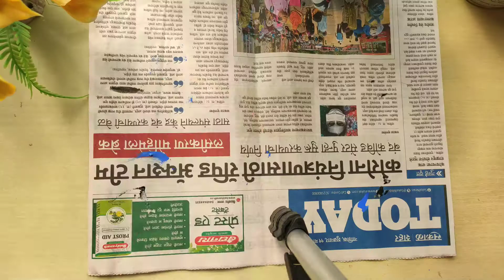Bottle Art | Sea Bottle Painting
Hello everyone!!! how are you? i hope all of you are good!
In today's videos I am showing you beautiful sea bottle painting. This bottle art is very easy to make and very attractive.
You can easily make this bottle art. Decor your home with this attractive sea bottle art.

Glass bottle
Acrylic colours
Artificial fish
Colourful Stones
Sea sand

For more creative diy checkout my Instagram page :-  artist_mind121

Bottle painting idea
കുപ്പി പെയിന്റിംഗ് മലയാളം
பாட்டில் ஓவியம்
బాటిల్ పెయింటింగ్
బాటిల్ పెయింటింగ్ ఆలోచన
பாட்டில் ஓவியம் யோசனை
കുപ്പി പെയിന്റിംഗ് ആശയം
idée de peinture de bouteille
Flaschenmalerei Idee
ιδέα ζωγραφικής μπουκαλιών
ideia de pintura de garrafa
ý tưởng sơn chai
idea de pintura de botella
идея картины бутылки
ide melukis botol